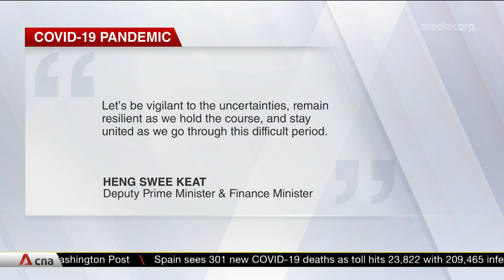Govt will act further to support businesses, households if situation warrants: Heng Swee Keat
Deputy Prime Minister Heng Swee Keat echoed the Monetary Authority of Singapore's assessment that the economic downturn will be more severe, should the COVID-19 pandemic be prolonged. In a Facebook post, Mr Heng, who is also Finance Minister, said the government is monitoring the situation closely, and will act to further support businesses and households, if the situation warrants it.